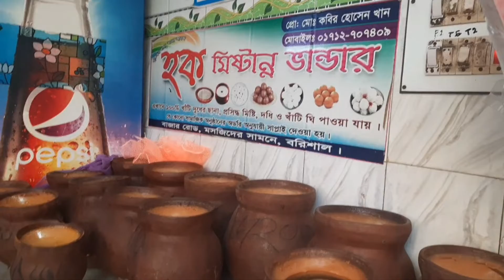হক মিষ্টান্ন ভাণ্ডার বরিশাল | Best sweet shop in Barishal city